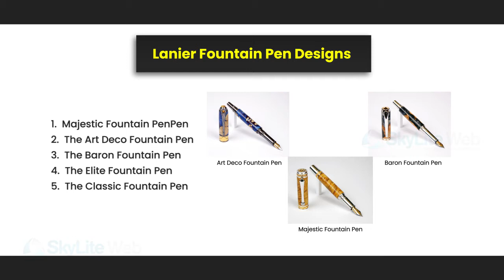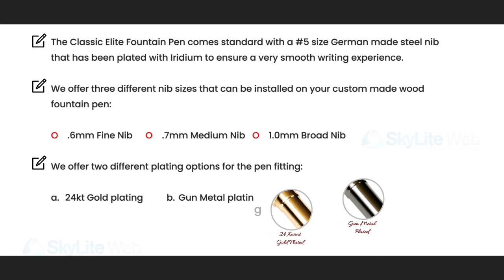Classic Elite Fountain Pens Are a Class of Their Own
Lanier has been crafting wood rollerball pens every day for clients throughout the world.  Well, with over 25,000 distinguished customers counting the President of the United States, Judges, Military Officials as well as many large corporations, you are sure to discover that each Lanier Pen has Artistic value and practical use that is second to none. Each of Lanier's classic “Elite” fountain pens is truly one of those sought-after writing instruments by users as well as collectors alike. When a graduate is given a Lanier fountain pen, they know it's something exceptional to treasure the rest of their life.